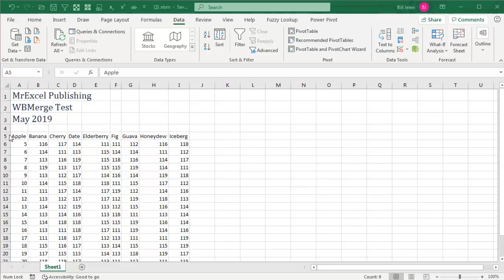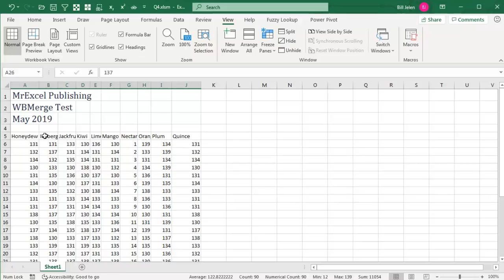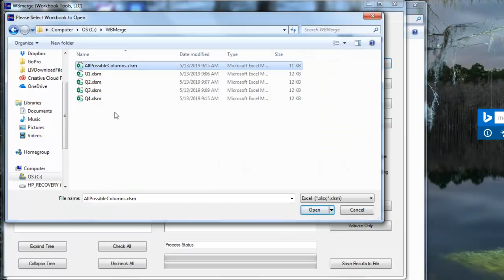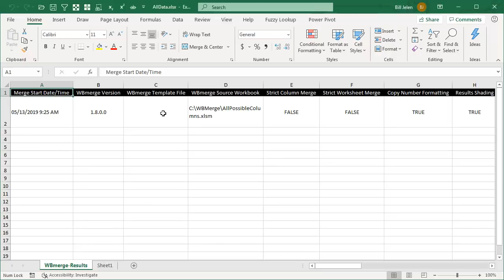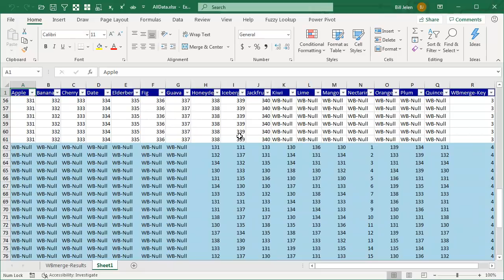Excel File Magic: How to Merge Excel Files with WBMerge - Episode 2280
Microsoft Excel Tutorial: Merge Excel Files using a free add-in.

Welcome to the MrExcel netcast, where we bring you the latest tips and tricks for mastering Excel. In today's episode, we will be exploring a new software called WBMerge, which stands for workbook merge. This tool is perfect for when you have multiple Excel files that need to be combined into one workbook. But what sets WBMerge apart from other merging tools like Power Query? Let's find out.

In this video, we will be taking a closer look at WBMerge and its unique features. We will be using four different files with varying columns and headings to see how WBMerge handles them. From files with headings in row 5 to completely mixed up columns, we will see how WBMerge can merge them seamlessly. To make this work, we will first create a template file with all the possible columns in the desired order. Then, we will use WBMerge to merge the files and see the results.

WBMerge offers some features that Power Query doesn't have, such as the ability to merge data from different workbooks and the option to allow partial column merges. It also has a result shading feature, which can be useful for visualizing the merged data. In this video, we will walk you through the process of using WBMerge, from specifying the source file to running the merge. And the best part? It's lightning fast! In just a few clicks, you can merge multiple Excel files into one.

So, if you're tired of manually copying and pasting data from multiple Excel files, WBMerge is definitely worth checking out. It's a powerful tool that can save you time and effort when dealing with large amounts of data. Don't forget to click on the link in the YouTube description to try out WBMerge for yourself.

Update January 2023: WBMerge is now free to try. If you find it useful, buy them a coffee.

WBMerge is a $39 utility from Workbook Tools. The utility can merge data from multiple Excel workbook or multiple Google Sheets files.

how to merge multiple excel files into one spreadsheet
how do i merge workbooks in excel
how to merge two workbooks into one excel
how to merge two workbooks in to one workbook in excel
how to merge excel workbooks
how to merge excel workbooks together
how do you merge excel workbooks
how to merge muliple excel workbooks
how to merge multiple excel workbooks into one sheet
how to merge multiple excel workbook in single workbook
how to merge different excel workbooks into one
how to merge sheets into one sheet in excel
how to merge sheets in excel into one sheet
how to excel sheet merge
how to merge sheets excel
how to merge sheets in excel
how to merge sheets on excel
how to merge to sheets in excel
how to merge datasheets in excel
how to merge worksheets in excel
how to merge many sheets in excel into one sheet
how to merge the excel sheets into single sheets
how to merge two spreadsheets in excel
how do i merge multiple tabs n excel to one sheet

Table of Contents:
(0:00) Overview of WBMerge software
(0:20) Comparison to Power Query
(0:38) Example files used for demonstration
(1:02) Demonstration of mixed up columns
(1:14) Importance of template file
(2:05) Selecting source file
(2:15) Loading workbook successfully
(2:28) Unchecking strict column merge
(2:51) Choosing merge options
(3:01) Explanation of result shading
(3:11) Adding files to merge
(3:29) Running merge process
(3:44) Completion of merge
(3:57) Viewing results in Excel
(4:18) Removing null values
(4:48) Conclusion and recommendation
(5:01) Clicking Like really helps the algorithm